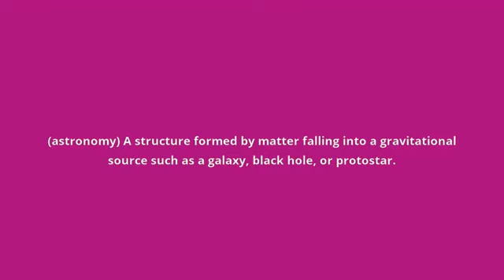what is the meaning of accretion disk